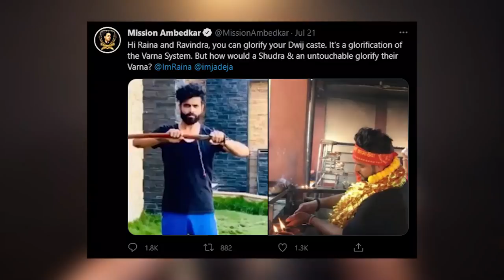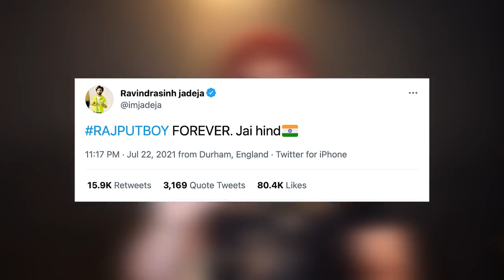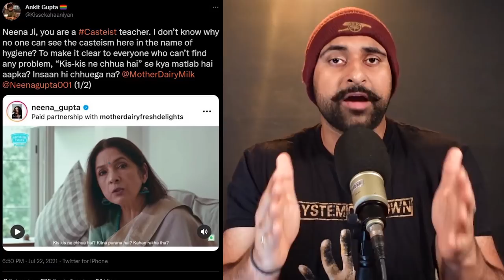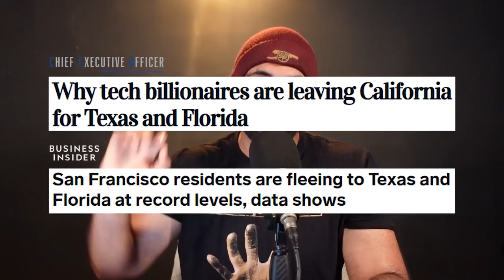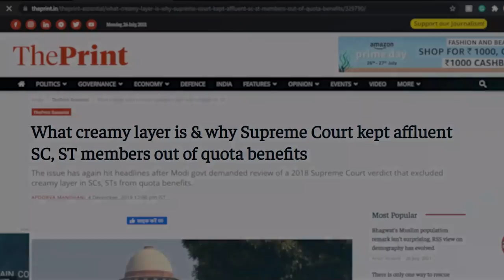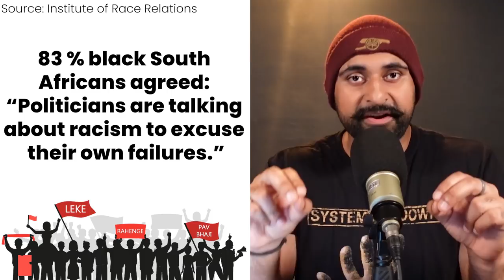LIBERAL MELTDOWN On Suresh Raina! | Connection To South Africa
Liberals had a meltdown on Suresh Raina just for mentioning his caste. Ravindra Jadeja trolled them by trending rajputboy on Twitter.

It's interesting how Jai Bheem Jai Meem supporters who wear their caste/religion on their sleeve had a meltdown on Suresh Raina just for mentioning his caste.

While we laugh at this liberal meltdown, it's also important for us to understand the ideology behind the meltdown. It is the same ideology that has destroyed South African society and is ruining Democrat-run cities in the USA. We must fight it in India.

0:00 Intro
0:37 Meltdown On Suresh Raina
1:35 Ravindra Jadeja Trolls Leftists
2:01 Leftism Is A Cult
2:41 Cleanliness Is Bad
3:44 Only Brahmins Should Feel Ashamed
4:39 A Dangerous Ideology
5:05 How This Ideology Ruined South Africa
9:46 Marxist Ideology Repackaged